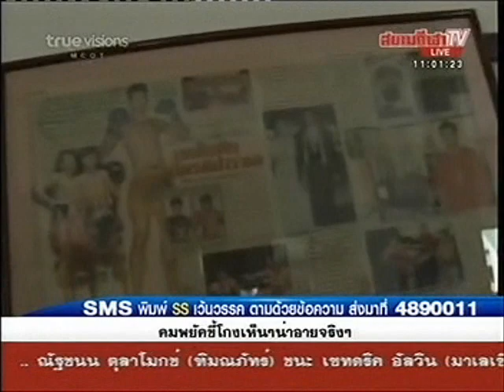มวยรายวัน040555เบรก2